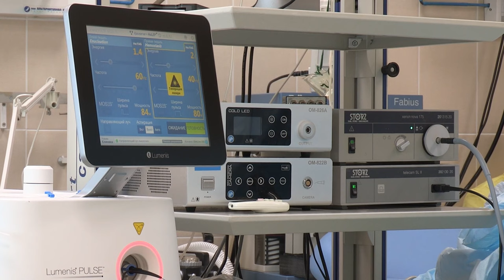Free HD Doctor Video